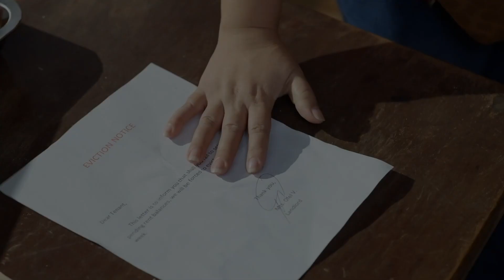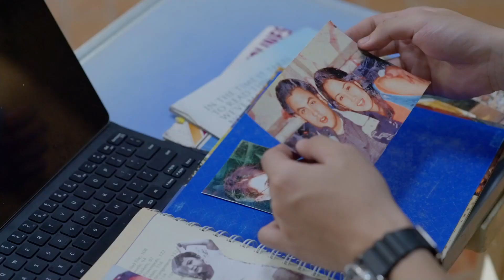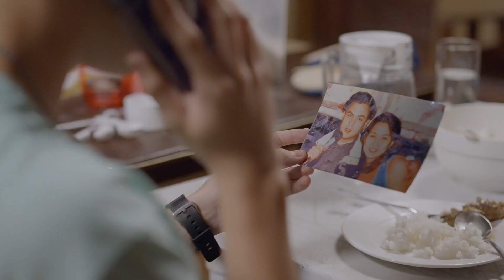Julius, handang gawin ang lahat para kay Luke | Regal Studio Presents: Pan de Daddy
Cast:
Niño Muhlach (Julius) / Sandro Muhlach (Luke) / Monique Vasquez (Jessica) / Christian Villete (Ryan)